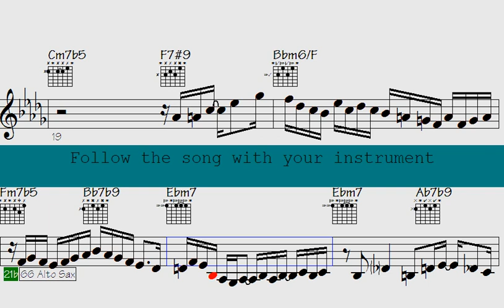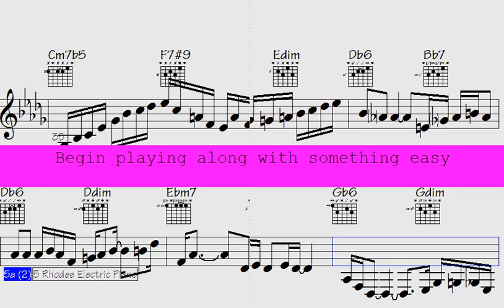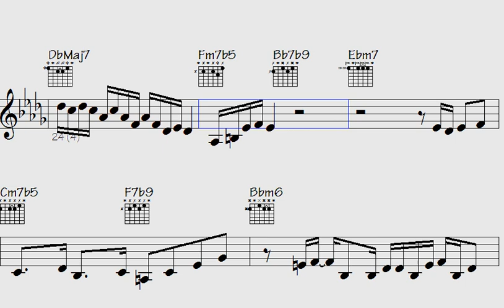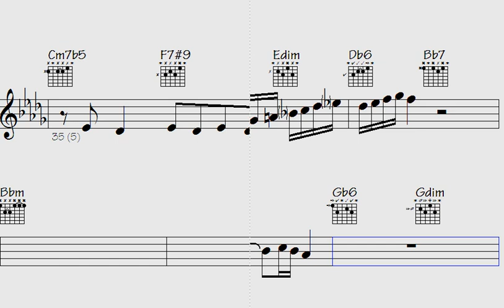🪕Silence shattered by the most mind-blowing Funk Trumpet, ePiano and Sax Sequences you've ever heard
Get ready to groove to the beat of this "Hot Funk" song, where you'll be introduced to the lively and dynamic rhythms of funk music. With impressive trumpet, ePiano, sax, and guitar solos, this song is a perfect fit for those who appreciate the passionate and rhythmic beats of funk music, as well as the intricate instrumental solos.

Featuring a blend of classic and modern funk tracks, each one showcases the exceptional musical arrangements that highlight the skills of the trumpet, ePiano, sax, and guitar players. Whether you're in the mood for some dancing or simply want to bask in some outstanding music, this "Hot Funk" song caters to everyone's taste.

So turn up the volume, let the rhythm take over, and immerse yourself in the world of funk music with its alluring rhythms and captivating melodies.

Thanks for supporting my data file hosting/maintenance, here's the link to check out all data of this song: Sojourn in Amsterdam (music sheet notation - transposable solos/licks in midi file - video to play along...)